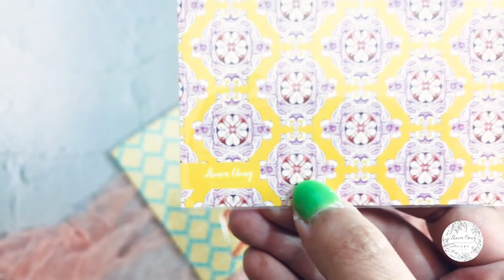Watercolor hand-painted patterns postcard, different color style, holiday postcard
Print size: 148x100mm, 369gsm paper
I print the artwork on the cover and have my logo “SCKCART” on the backside.
You can add your own personal message to the card :)

P R O C E S S
I will ship within 5-14 business days from Hong Kong of receiving cleared payment.
*The delivery date will be different, please write to me for details.

Please note that the printout colors may be slightly different from what you see on the screen.